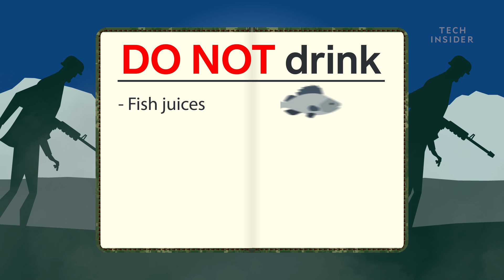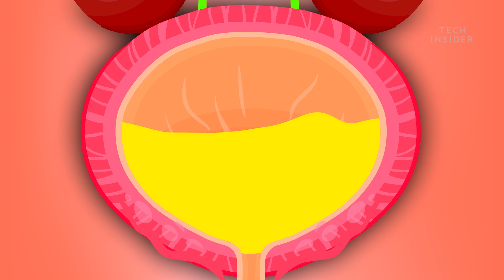7 Tips That Could Save Your Life If You Get Lost In The Wilderness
There's a lot of information about how to stay alive if you are trapped in a survival scenario. You don't have to watch all of them. Just this one. The top three ways of dying in the wilderness are falling, drowning and heart attack. Having a plan could be a strategy that saves your life. Staying uninjured, finding clean water and a way back to civilization are all paramount to survival.

7 Tips That Could Save Your Life If You Get Lost In The Wilderness